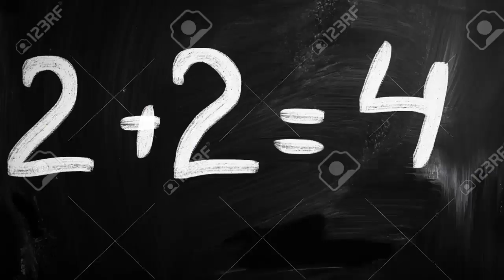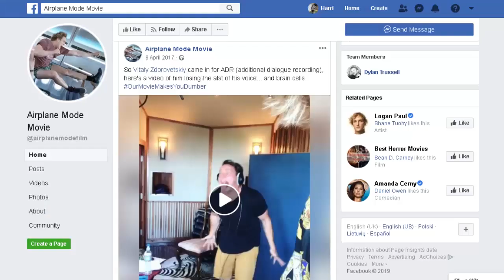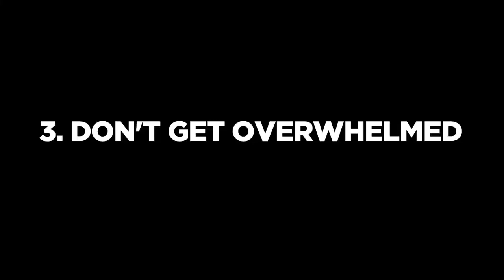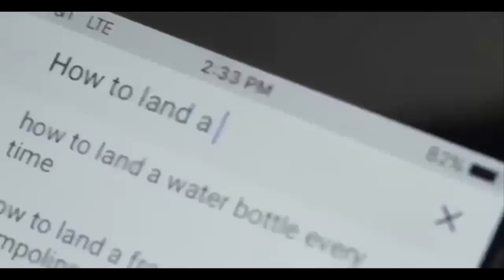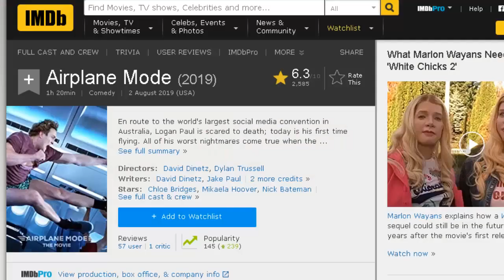Logan Paul's 'Airplane Mode' is a Crime Against Film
I'd sooner watch the Smosh Film. Or just get game ended.